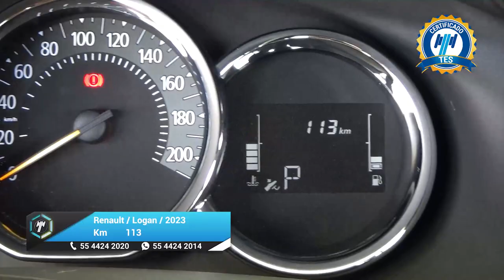Renault / Logan / 2023 - 27345